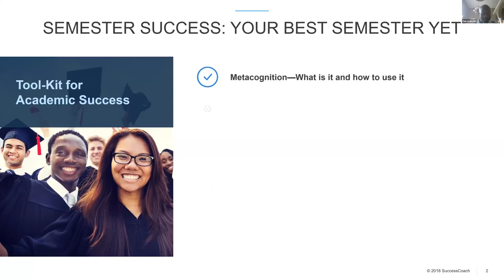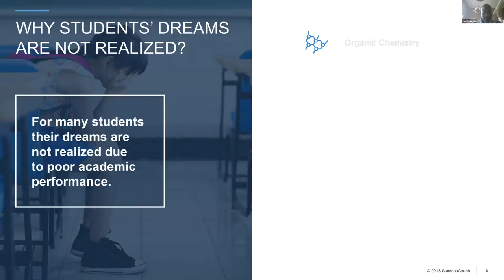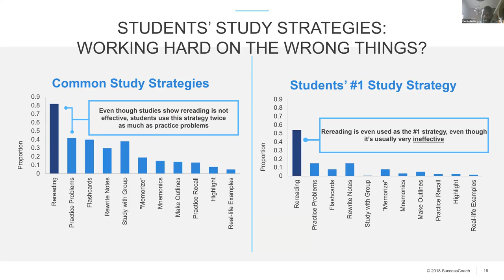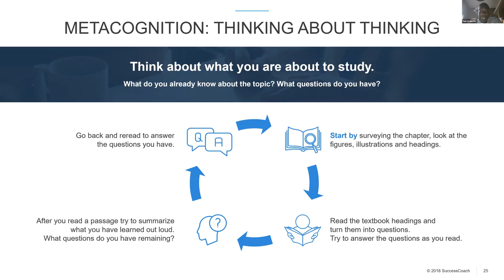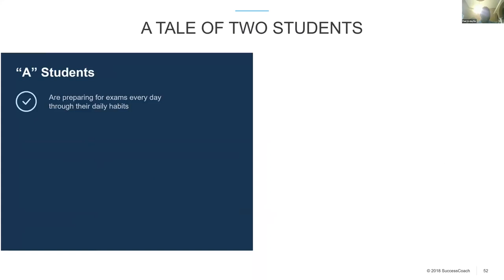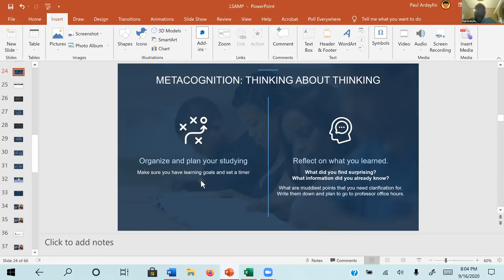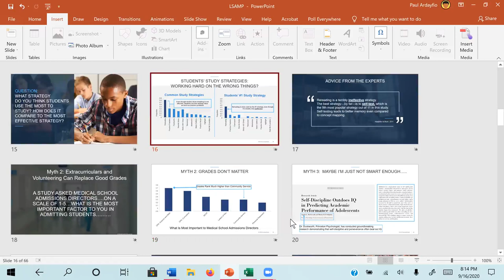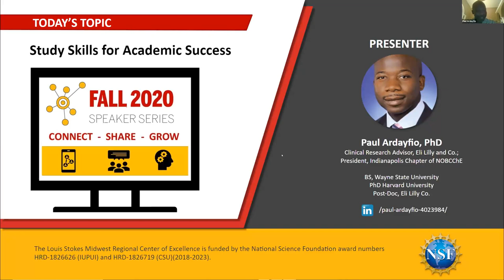Study Skills and Strategies for Academic Success Source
Paul Ardayfio, Ph.D, Clinical Research Advisor, Neuroscience and Internal Medicine-GPS Medical, Eli Lilly and Co., will lead a discussion on study skills and strategies for academic success.

Participants will learn the most effective research-based study strategies for academic success, as well as, the surprising study strategies that are not effective, but commonly used.